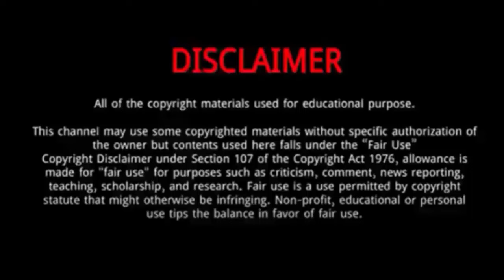Chris Ross (Basketball Player) || 5 Things You Didn't Know About Chris Ross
Chris Ross is a Filipino-American professional basketball player for the San Miguel Beermen of the Philippine Basketball Association.
He was Born on  March 9, 1985 in San Antonio, Texas, United States.
Ross was drafted by the Air21 Express back in 2009 as the third pick of the first-round.
On November 28, 2012, Ross recorded a double-double of 14 points and 10 assists in 34 minutes of playing time in an 85–88 loss to the Alaska Aces.